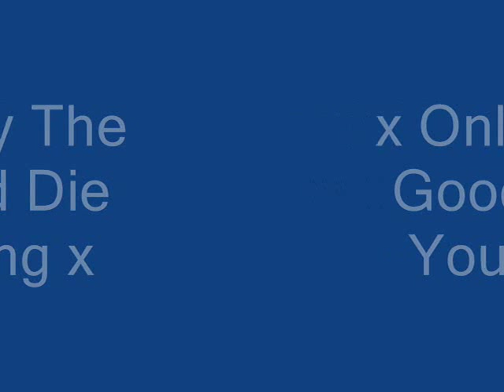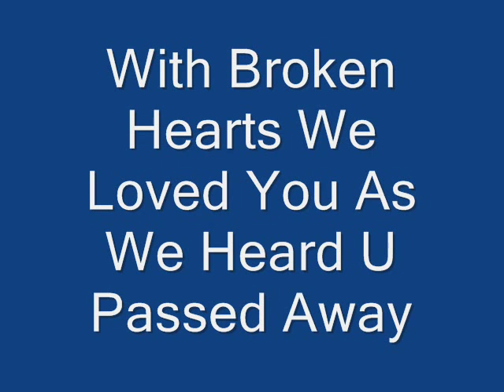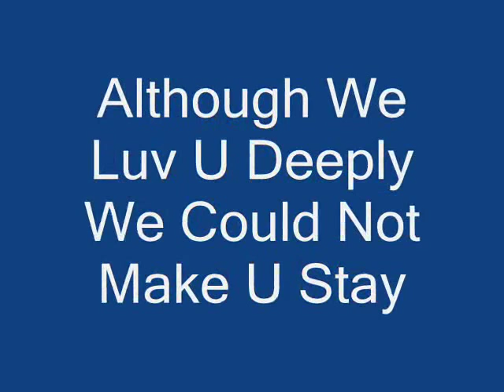R.I.P Mark James Purnell x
This is a video for my m8 hu sadly passed away november 2nd 2006